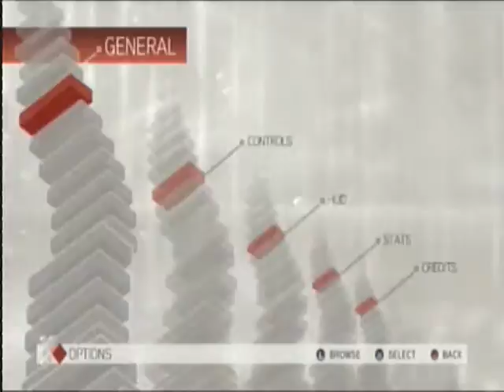Let's Play Assassin's Creed 2 part 79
MAJOR MASS UPLOAD